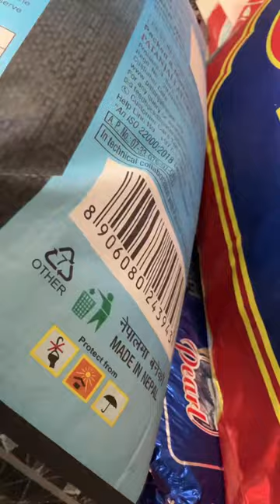Amazed American🇺🇸Nepal Supermarket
SalesBerry operates both department store chain and online shopping platform in Nepal. Overall, SalesBerry is a well-established brand in Nepal offering a diverse range of products and stores are mid-size between smaller Big Mart and larger Bhat-Bhateni
As a department store chain:
Established: 1993, starting in Pokhara.
Current presence: Over 30 stores across Kathmandu, Bhaktapur, Lalitpur, Banepa, and Pokhara regions.
Products: Wide variety, including groceries, liquors, beverages, household items, health & beauty products, baby essentials, appliances, furniture, and more.
Reviews: They have mixed reviews on Google, with an average rating of 3.8-3.9 stars depending on the location.
As an online shopping platform:
Products: Similar selection to their physical stores.
Delivery: Likely limited to areas where they have physical stores.

We are the original creators of all the videos on this channel and videos belongs to ​⁠ @पसल ©